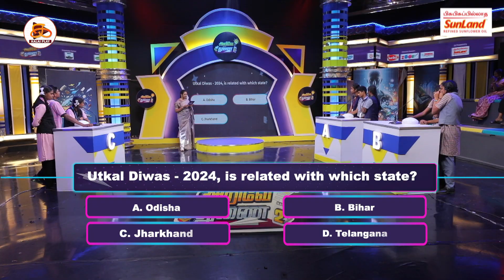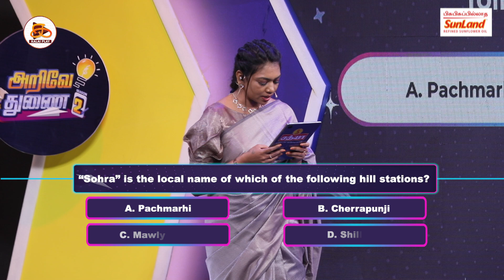Arive Thunai | Season 2 | EP -9 | Graph Theory | Quiz show | Kalai Play | Sunland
Arive Thunai | Season 2 | EP -9 | Black sheep |Audio Visual | Rapid Fire🔥| Quiz show | Kalai Play

9 மாவட்டங்கள் , 400 பள்ளி 1200 மாணவர்கள் பங்குபெறும் போட்டி. !

The much-awaited Season 1 of Arive Thunai has wrapped up, and it’s been an incredible journey! 🎉 Many bright students across 8 districts competed in the season 1, showcasing their knowledge and enthusiasm. From thrilling rounds to intense competition, the season has set the stage for some epic moments .

Now, we’re excited to unveil the 9th Episode of Season 2! Don’t miss out – Arive Thunai is back with a bang! 💥